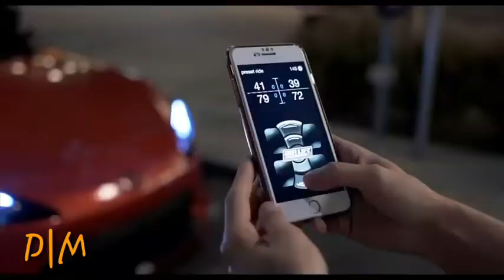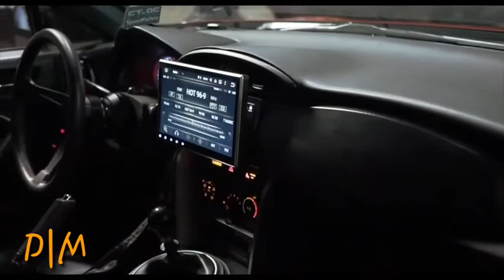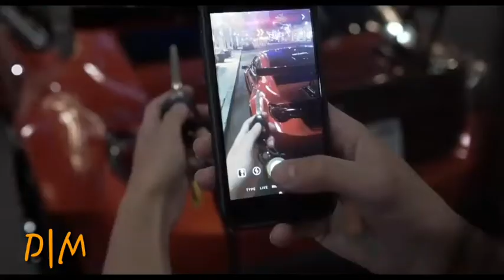PAX (Paradise Auxiliary) feat. Roxen - Over and Over | Car Show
☆☆☆☆☆ ER ☆☆☆☆☆
Absolutely ( no copyright infringement intended this channel claims no rights or ownership over ) the contents posted if you wish for a track to be removed please let us know so we can remove it from our feed immediately : deepmusic26195@gmail
☆☆☆☆☆ ER ☆☆☆☆☆